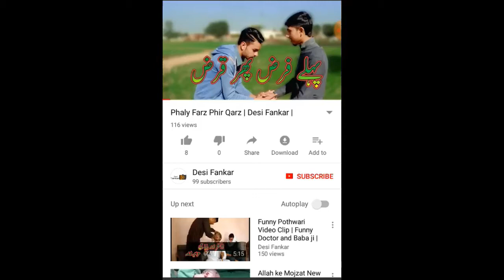Manhoos khena Band Karo 🚫 | Apna Tv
Manhoos kehna Band Karo 🚫 | Dasi Fankar |